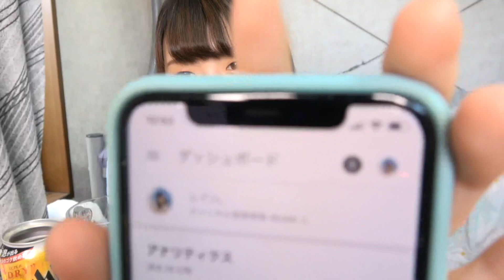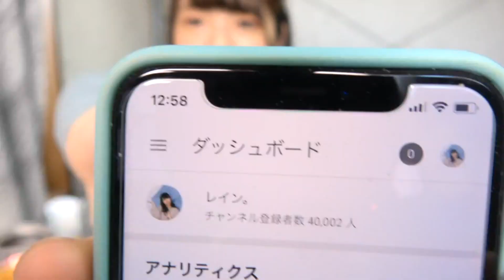【ぼっち飲み】セブンのおつまみと泡ビールで昼から独身女ひとり宅飲み🍺【せんべろ】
久々の宅飲み(● ˃̶͈̀ロ˂̶͈́)੭ꠥ⁾⁾🍺
今回はセブンイレブンのおつまみ買った☺️
コンビニ飯最高( ˘ω˘ )✨
そして今話題の泡もこもこビールに初挑戦
したんやけど意外と飲めたかも...！
いつかビールごくごく飲める日がくるの
だろうか😌

みんないつも本当にありがとうね〜！🍭💧

レインの踊ってみた再生リスト！

高評価！(● ˃̶͈̀ロ˂̶͈́)੭ꠥ⁾⁾✨
そして気に入っていただけたらぜひ